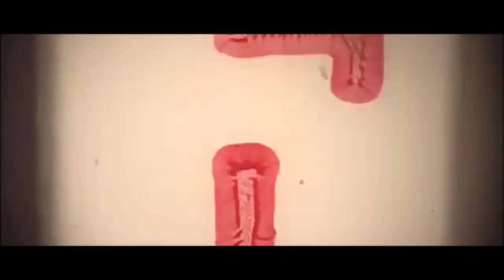Gunna Baby (Official Music Video)-G'd up (remix)